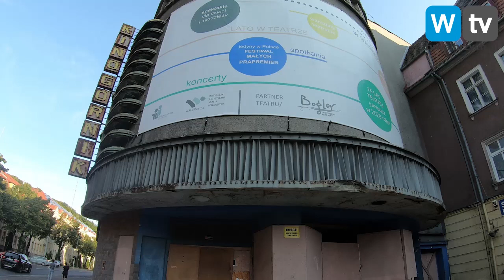Historia wałbrzyskich kin: Kino Górnik